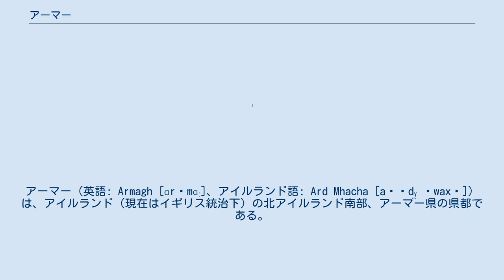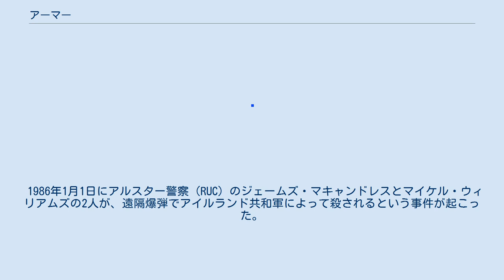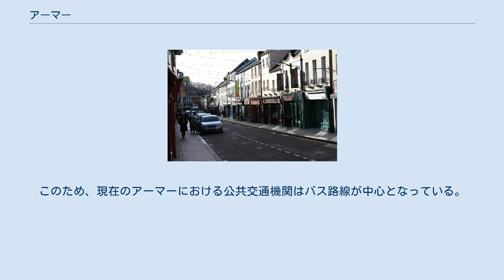アーマー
北アイルランドのカウンティ・タウン
アーマー（英語: Armagh [ɑrˈmɑː]、アイルランド語: Ard Mhacha [aɾˠd̪ˠ ˈwaxə]）は、アイルランド（現在はイギリス統治下）の北アイルランド南部、アーマー県の県都である。
ただし県都とは言っても、北アイルランドの市では最も、アイルランド島では2番目に人口が少ない市である。
1790年に設立されたアーマー天文台が存在する。
 アーマーの歴史は約紀元前600年のケルト人の時代にまでさかのぼられる。
当時はマーハ女王がこのあたりを支配していた。
当時の遺跡であるエイン・マーハ（ナバン・フォート）が市の西端にある。
エイン･マーハは北アイルランドでは重要な古代遺跡であり、棄却されることとなったが世界遺産への登録を申請したこともある。
マーハ女王の名はアーマーの地名の由来になっており、かつて丘を中心に発展したアーマーはマーハ女王の丘を意味する「アード・マーハ」と呼ばれていた。
それが徐々に「アーマー」に変化したのだ。
 445年には、ローマ教皇からケルト人にキリスト教を布教するという役目を受けたパトリキウス（聖パトリック）がアーマーに布教活動拠点となる教会を設立した。
このとき彼は、アイルランドに元々存在したケルトの宗教観を改宗させるのではなく、キリスト教とケルトの宗教観を融和させる形を取り、キリスト教を布教した。
布教活動の拠点であった教会があったことから、アーマーはアイルランドで宗教上重要な都市とされることがある。
 1014年に、当時この地を支配していた古代スカンジナビア人をアイルランドから追い払ったことで知られるブライアン・ボルが、アーマーにある聖パトリック大聖堂の墓地に葬られている。
 1986年1月1日にアルスター警察（RUC）のジェームズ・マキャンドレスとマイケル・ウィリアムズの2人が、遠隔爆弾でアイルランド共和軍によって殺されるという事件が起こった。
 人口14,590人のアーマーは、アイルランドでは中型の都市（人口10,000 - 18,000）と分類される。
以下の統計はアーマー市全体に占める割合である。
 アーマーは5世紀のパトリキウス（聖パトリック）の時代から教育の街として知られる。
その始まりは、パトリキウスが、アーマーで教育を受けた者だけが布教を行えるという規定を定めたことに始まる。
その後、1608年に開校した王立学校を中心に教育が行われ、18世紀にはロビンソン大司教の援助により大学の建設が計画されたが、実現には時間がかかり、1990年代にベルファスト大学の出張所が開設されたことによりようやく成し遂げられた。
 アーマーには、かつて鉄道路線が通っており、アーマー駅も開設されていた。
しかし、アーマーを通っていた鉄道路線は1957年10月1日までに全て廃止された。
このため、現在のアーマーにおける公共交通機関はバス路線が中心となっている。